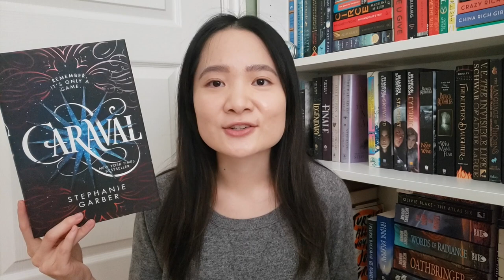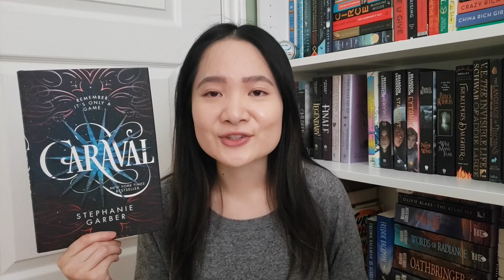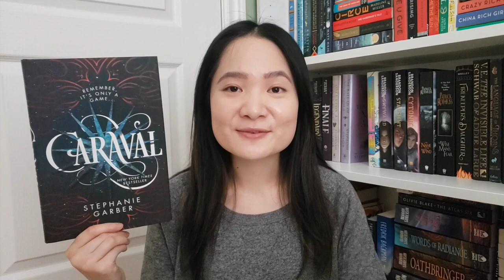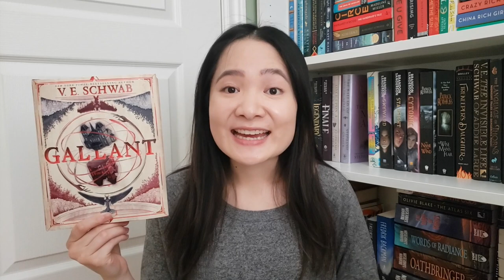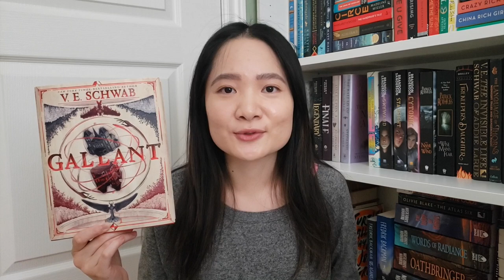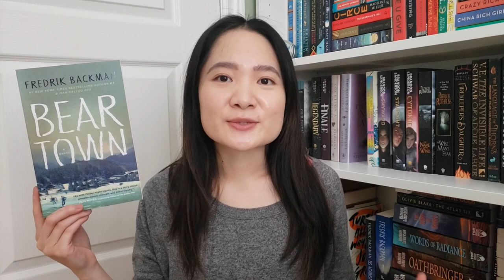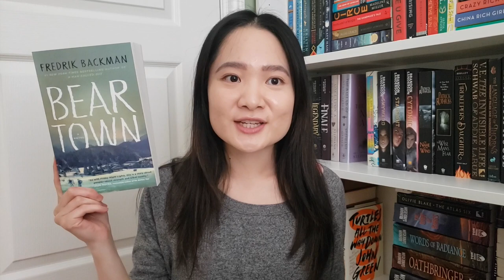autumn books to read in 2023! 🍂📖 (YA/Adult)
More book recommendations for reading this fall!

Books Mentioned:
Caraval by Stephanie Garber
Gallant by VE Scwhab